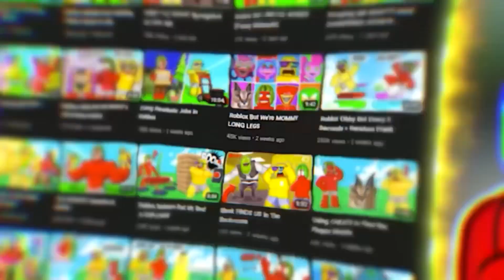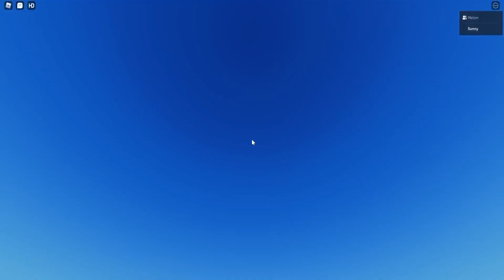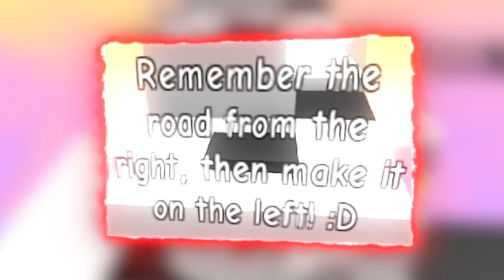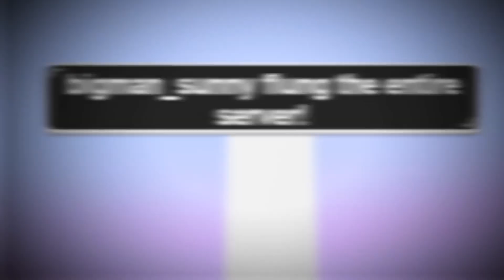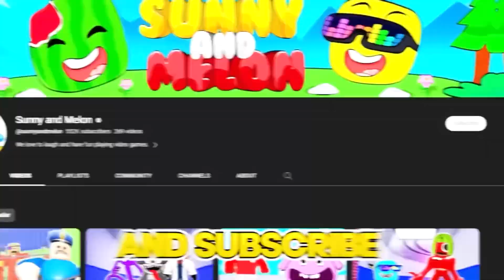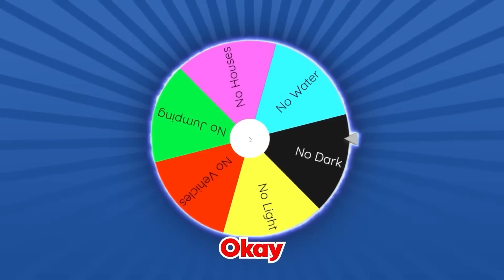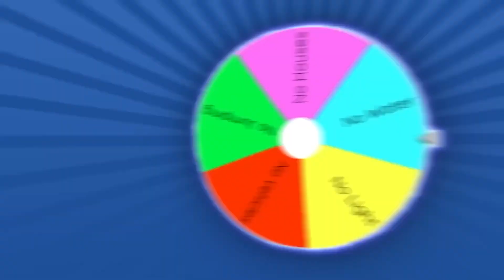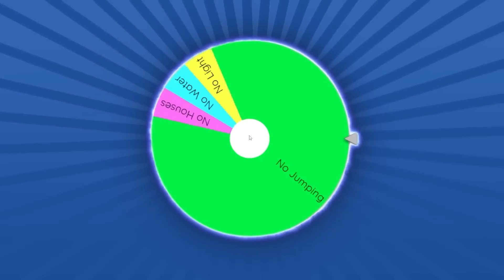Ultimate Impossible TROLL OBBY in Roblox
Roblox BUT All It Does Is TROLL
Sunny and Melon play this random cool ROBLOX obby... but they come to find out its all one BIG troll! Can they overcome the troll?